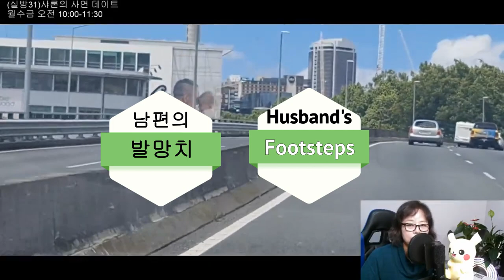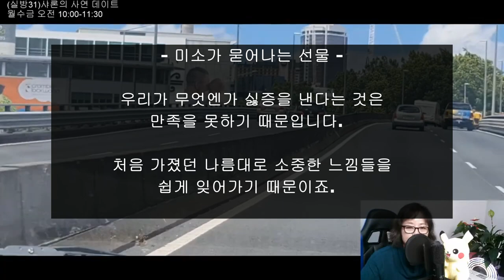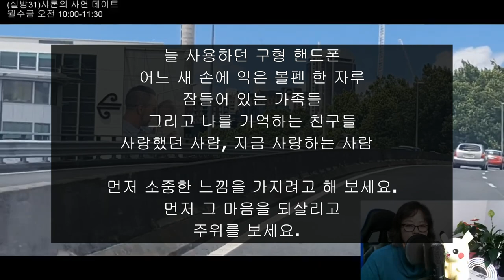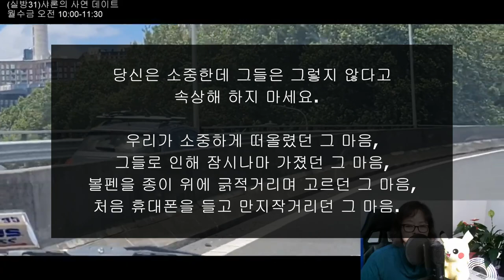(# 31-1) Radio Story / 2시간 마다 연락하는 남친 / 네이트 판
00:00 Story 1. 시어머니가 싸주시는 안먹는 음식
05:52 Story 2. 남편의 발망치
09:41 Story 3. 엄청 잘해주는 남친의 이상한 행동
19:09 Story 4. 유튜버 "몽골살이"
24:24 Story 5. 미소가 묻어나는 선물